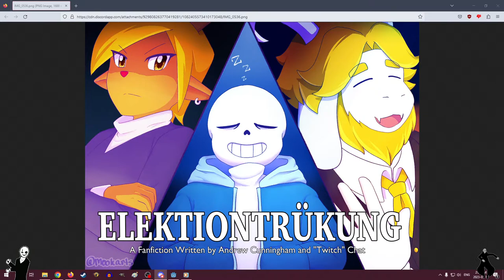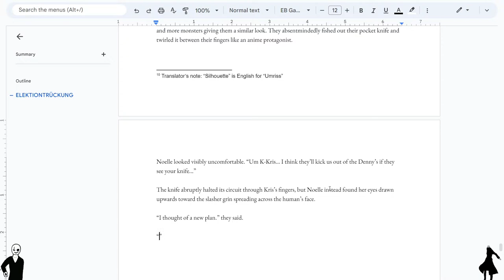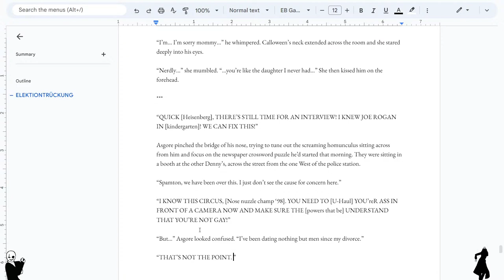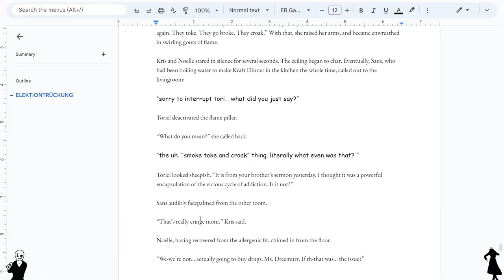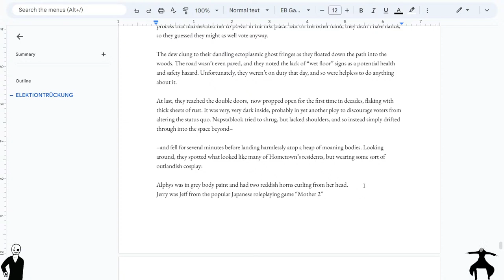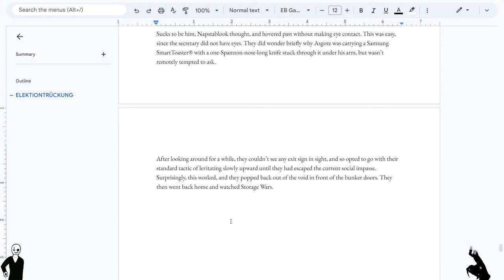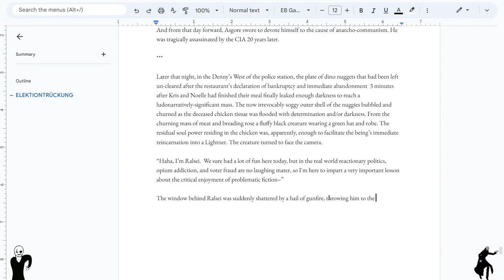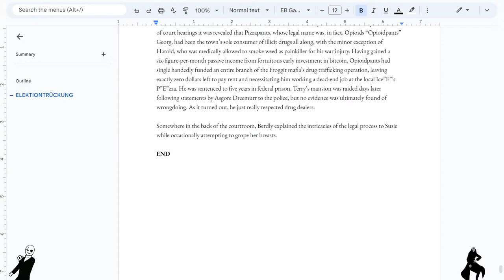ELEKTIONTRÜCKUNG (FINALE) - Andrew and Chat Write a DELTARUNE Fanfic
"It's Elektiontruckunging time!" said Asgore, and proceeded to Elektiontruck all over those guys.
Read the full fic HERE!!!
(Shoutout to Jabroni Mike for pioneering this format)